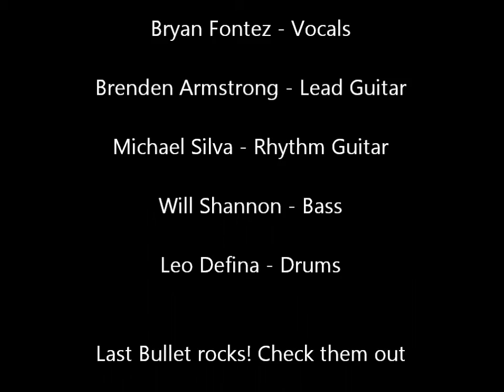Girls Gone Wild- Last Bullet 05-11-12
Last Bullet performing LIVE at Stonewalls in Hamilton.